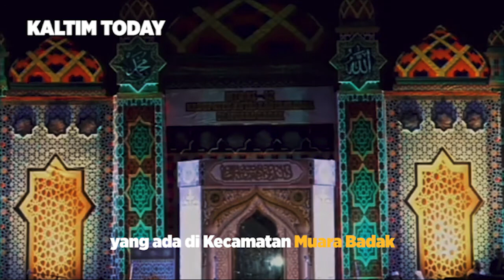Ma’ruf Murjani Sayangkan UMKM Tidak Bisa Buka Stand di MTQ Muara Badak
Anggota DPRD Kukar Ma'ruf Murjadi menyayangkan pelaku UMKM dilarang berjualan saat MTQ ke-42 di Muara Badak. Panitia dia minta untuk mengevaluasi kebijakan yang tidak berpihak terhadap masyarakat tersebut.